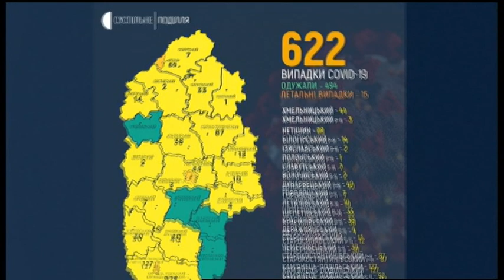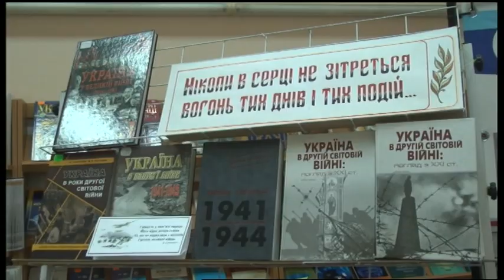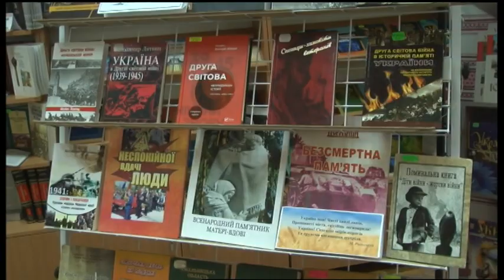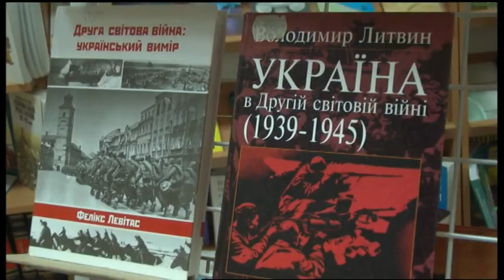22.06.2020. Новини. 17:00